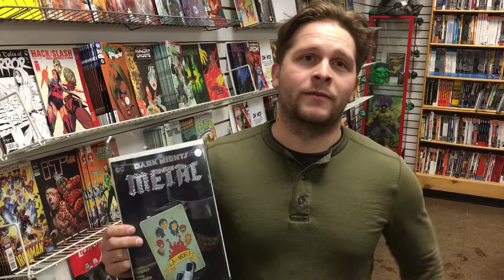Jimmy on Metal #5